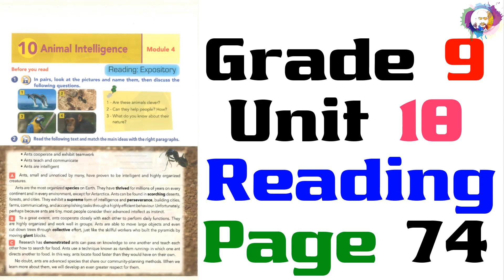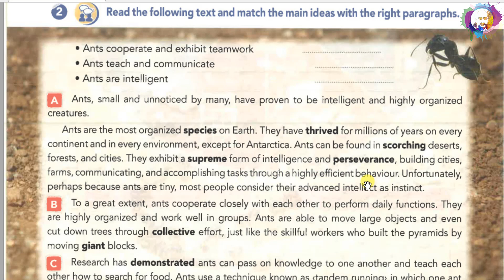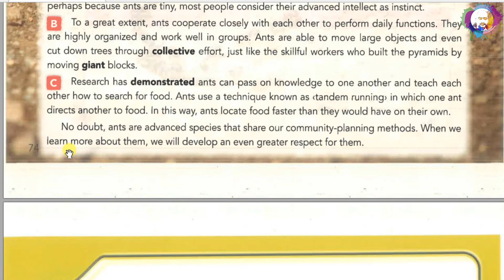Reading G9 U10 P74 Animal Intelligence - قراءة درس / مترجم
Grade 9
Unit 10
Reading
Page 74
Animal Intelligence

(a) Ants, small and unnoticed by many, have proven to be intelligent and highly organized creatures.
Ants are the most organized species on Earth. They have thrived for millions of years on every continent and in every environment, except for Antarctica. Ants can be found in scorching deserts, forests, and cities. They exhibit a supreme form of intelligence and perseverance, building cities, farms, communicating, and accomplishing tasks through a highly effective behaviour. Unfortunately, perhaps because ants are tiny, most people consider their advanced intellect as instinct.
(b) To a great extent, ants cooperate closely with each other to perform daily functions. They are highly organized and work well in groups. Ants are able to move large objects and even cut down trees through collective effort, just like the skillful workers who built the pyramids by moving giant blocks.
(c) Research has demonstarated ants can pass on knowledge to one another and teach each other how to search for food. Ants use a technique know as tandem running in which one ant directs another to food. In this way, ants locate food faster than they would have on their own.
No doubt, ants are advanced species that share our community-planning methods. When we learn more about them, we will develop an even greater respect for them.